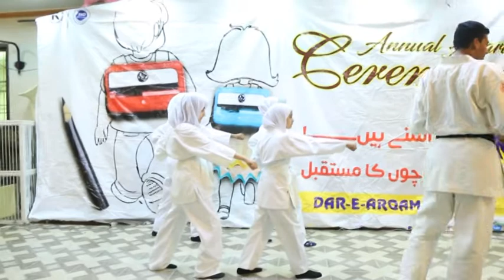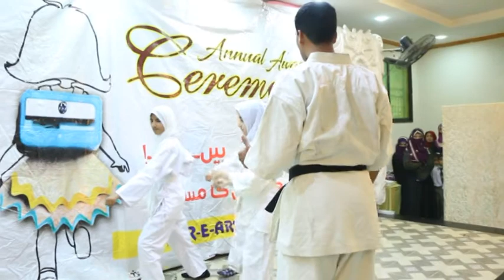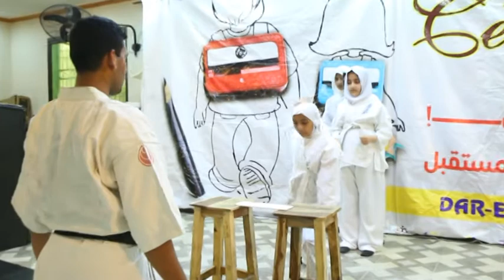Annual Function 2019 Part-2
Karate Act Bricks Breaking, # Bike act Kicks # 1 Class song # Qari shab speech
DAS MUGHALPURA LAHORE